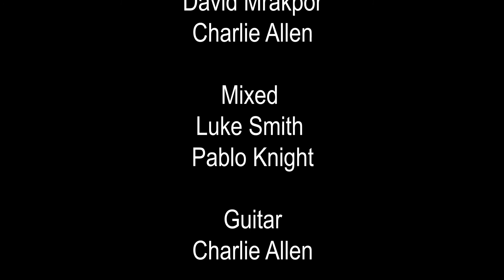LUKE SMITH LIVE AT THE BROWN HOUSE - SESSION 3 - GOGO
LUKE SMITH

Luke is an Artist,Producer, Writer and Musician, with a distinct musical style. You can find Luke’s production, writing and playing skills on albums by the critically acclaimed, Amy Winehouse, George Michael, BB King, Andrew Lloyd Webber, Gregory Porter & Jimmy Cliff to name a few.

The song GoGo was written by the musicians in this clip in  just 15mins.
The groove was inspired by the drummer Gareth Brown, which laid a foundation for the rest of the musicians to add there musical voice.

VIDEO PRODUCTION
LUCHOW MEDIA